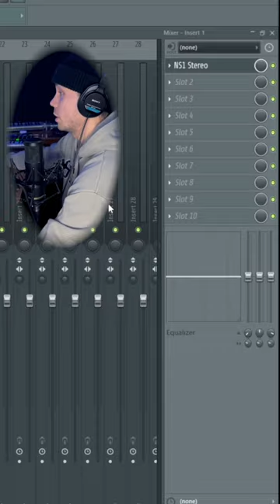КАК ВЫРЕЗАТЬ ШУМ МИКРОФОНА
Привет, в этом видео я покажу как вырезать шум микрофона и работу плагина ns-1

🙏 Мне будет приятно, если ты подпишешься на мой канал

Ignore:
studio для новичков, пресет для фл, сведение и мастеринг, мастеринг фл,запись вокала дома на битос, как правильно записываться,как сделать трек в фл, local site, локал сайт,запись вокала
kankan сведение, шайни сведение, gystephan сведение, fl studio, fl studio 20,сведение трека,yeat, сведение
tutorial, фл студио 20, fl studio beginner tutorial, драм китов,
скачать драм киты, школа битмейкинга, free trap drum kit,
хайперпоп, young freezy, beatmaking, битмейкер, big baby
tape, как написать бит, как оделато огот? kits, драм киты
вокал,как сводить вокал,как свести вокал правильно, как сводить,трек в ол студио,как эквализировать вокал в ол студио, как эквализировать вокал в fi studio, как свести вокал в fl studio 20,как сводить вокал в фл
компрессия